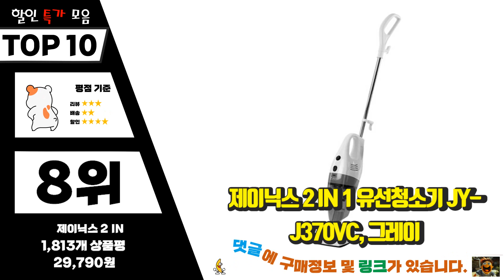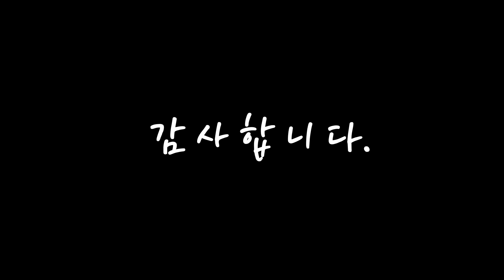원룸청소기 무조건 있어야 하는! 정리해 봤어요 추천 TOP10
❤️❤️❤️무조건 있어야 하는! 원룸청소기 정리해 봤어요❤️❤️❤️

[00:06]
10위. 인터비즈 스틱앤 핸디 2 in 1 진공청소기 IB-VC0700, 그레이 [49,800원]

[00:11]
9위. 차량용 핸디 청소기 미니 무선 청소기 다용도 원룸청소 가벼운 가정용 소형, 흰색 [24,950원]

[00:17]
8위. 제이닉스 2 IN 1 유선청소기 JY-J370VC, 그레이 [29,790원]

[00:22]
7위. 신일 핸디형 무선 청소기 SVC-T990, 블랙 [62,500원]

[00:28]
6위. 대웅모닝컴 싸이클론 진공청소기, 혼합색상, DWM-4733C [49,800원]

[00:33]
5위. 홈플래닛 무선 핸디 청소기, 화이트, WL05, WL05A [30,990원]

[00:39]
4위. 홈플래닛 2 in 1 무선 진공청소기 858B-DC, 화이트 [42,990원]

[00:44]
3위. 홈플래닛 2 IN 1 유선 청소기, 화이트+블랙, MC607B [21,390원]

[00:50]
2위. 클래파 DC모터 다용도 미니 핸디형 무선청소기 BVC-H10, 그레이 [41,900원]

[00:55]
1위. 클래파 DC모터 다용도 미니 핸디형 무선청소기 BVC-H10, 화이트 [41,900원]